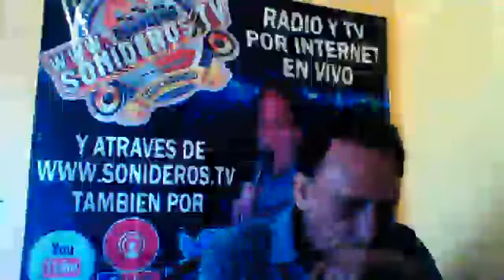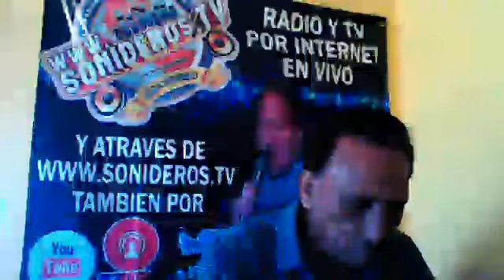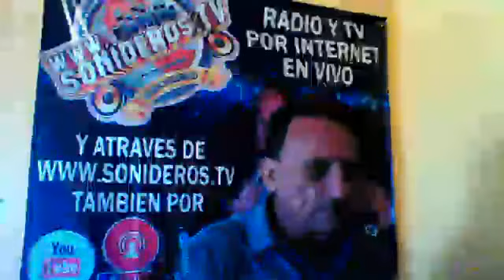RENUNCIO A PERDERTE PARA BLANCA